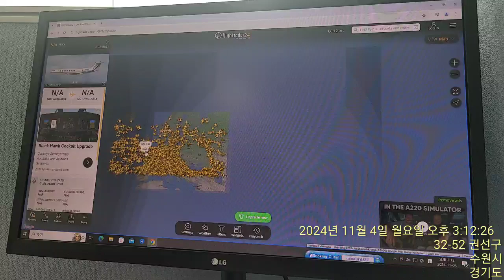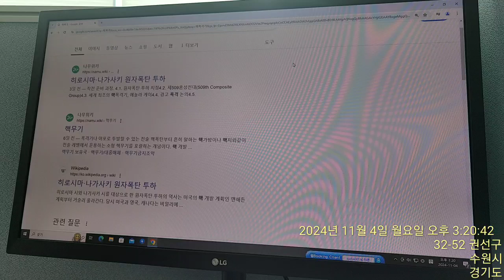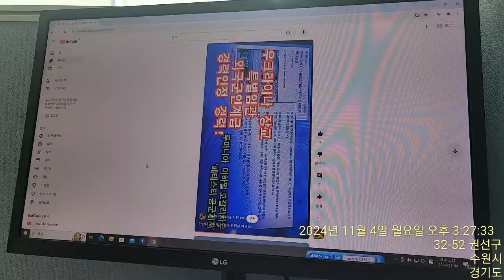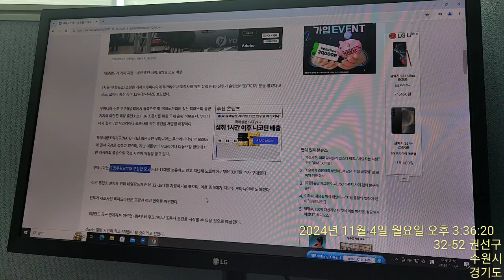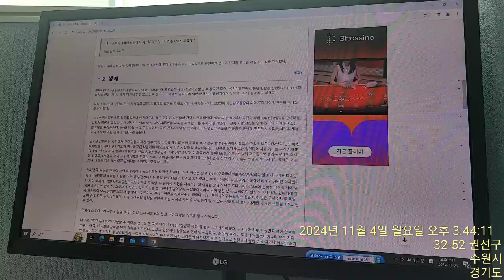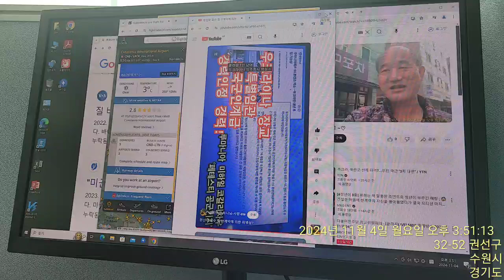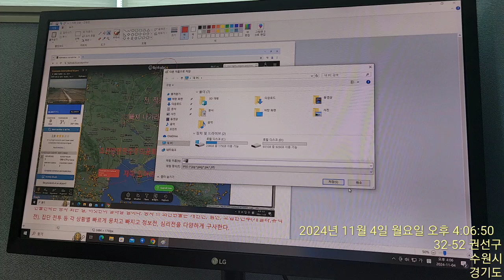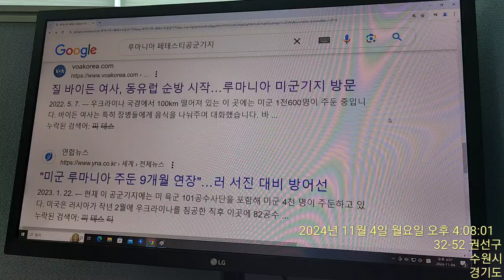공군 필요하죠 ~♡ 드론 또다른 우주군 등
모든 수단을 동원하라. 세계 🌍 해방전